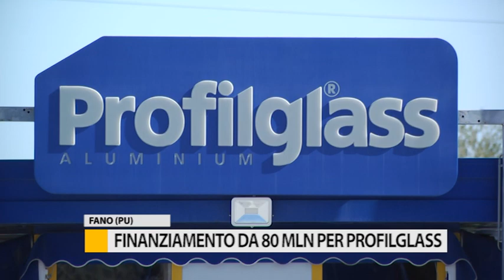Finanziamento da 80 milioni per Profiglass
Finanziamento da 80 milioni di euro per la crescita e lo sviluppo di Profilglass Spa.